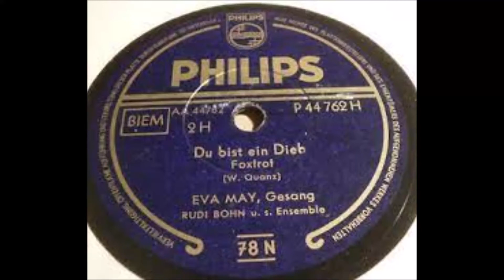Eva May - Du bist ein Dieb 1955